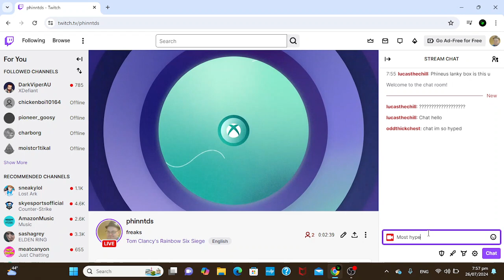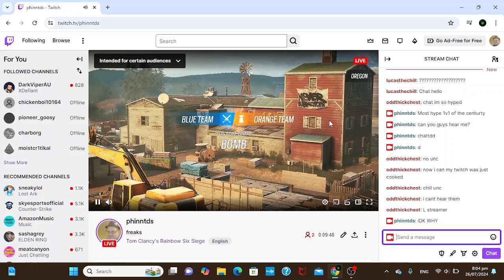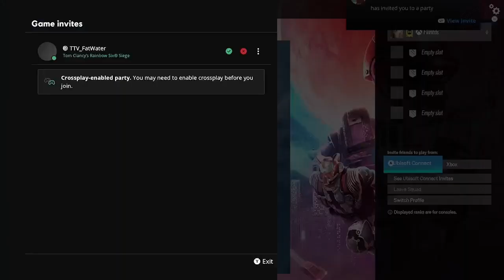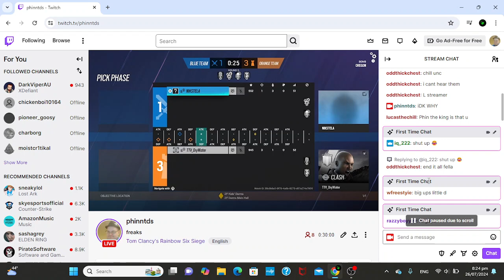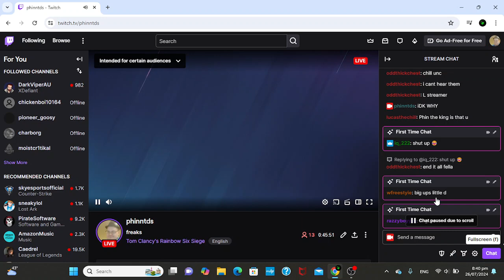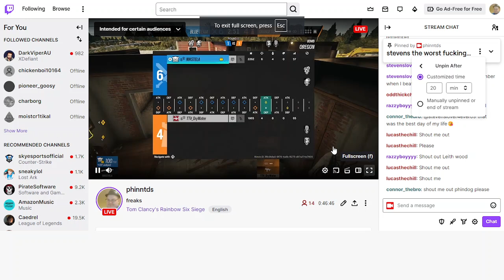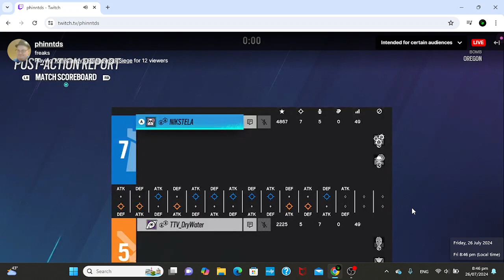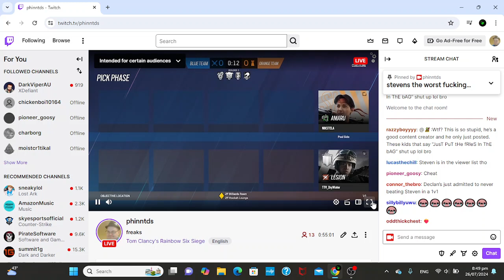Steven VS Declan 1v1 (Most anticipated 1v1 of the century)????????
Sorry about it just being my whole stream and no clips and the bad quality of the video I'm working on getting a capture card